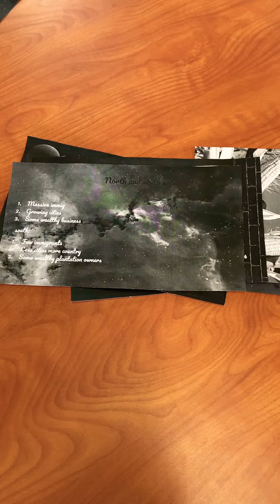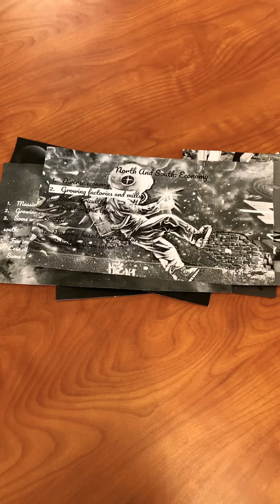March 18, 2021